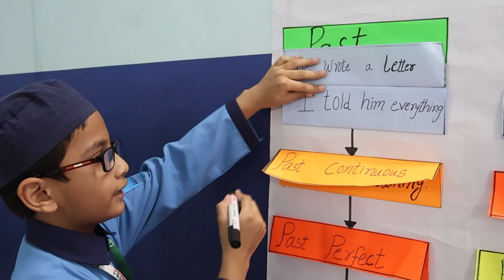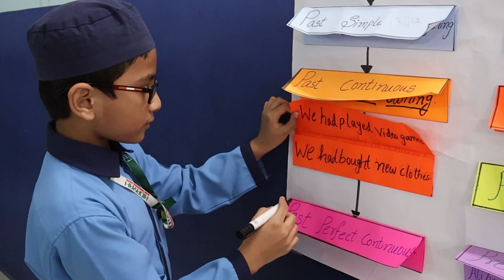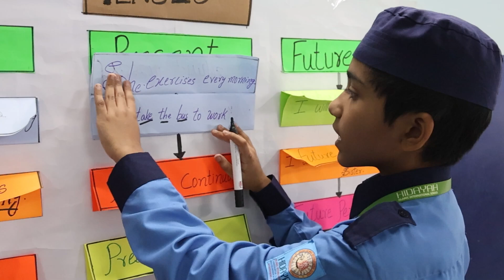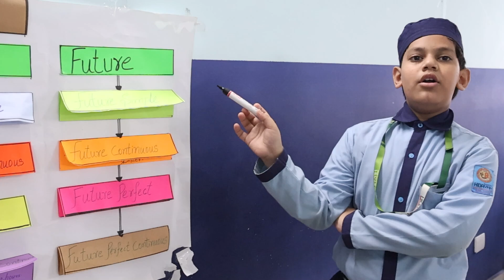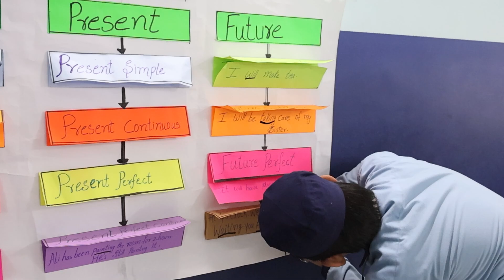Tenses in English by student of HIDAYAH - SANTOSHNAGAR BRANCH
Student of Hidayah Islamic International School - Santoshnagar Branch explaining the TENSES in ENGLISH.